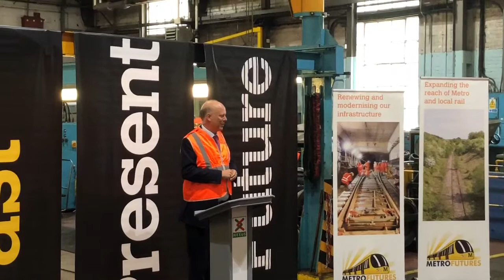Transport Secretary Chris Grayling addresses Metro staff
Secretary of State for Transport, Chris Grayling MP, made an address to staff at the Metro depot on the day Nexus announced the five firms who will be bidding to design and build a new Metro fleet.